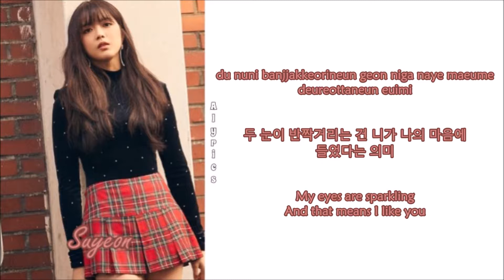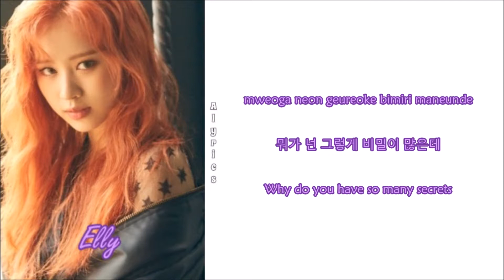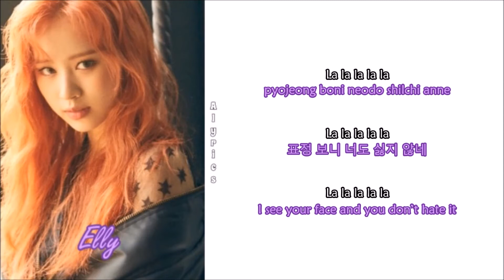Weki Meki - La La La (Rom-Han-Eng Lyrics) Color & Picture Coded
Credits to
Korean: music.naver
Rom: CCL
Eng: pop!gasa